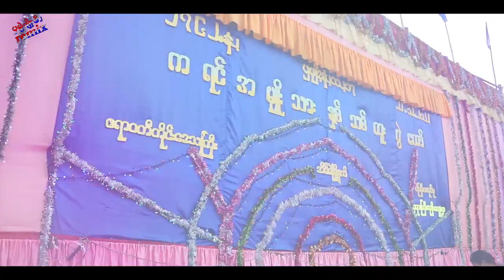Pa Mwat Falone Fon 2023 offical Remix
ပမွဲ့ဖလုန်းဖွန် ကို Remix ပြန်လုပ်ထားတာလေး

Song - ပမွဲဖလုန်းဖွန်
Composer - Sa John, Sa Aing Dohn
Vocal - Kway Lu Thou Team
Rap - Kyaw Thet Aung (Sa Aing Dohn)
Remix - Saw Ale Nay
Video - Thet Naing Soe